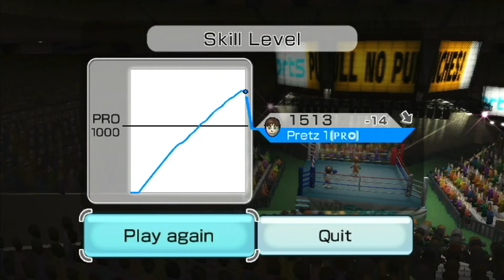Can I Beat Wii Sports Boxing With A Bad Wii Remote And Nunchuk?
My Wii Remote after all these years still holds up very well, aside from one thing: It can barely connect with anything else. To this day, I still don't know how that happened or if it just came with age, but regardless, if it's still in a usable state, I can still play Nunchuk required games with it. And since it's still works, lets push it to it's limits and rise to the top of Wii Sports Boxing.

Miitopia Access Code: 71H0346